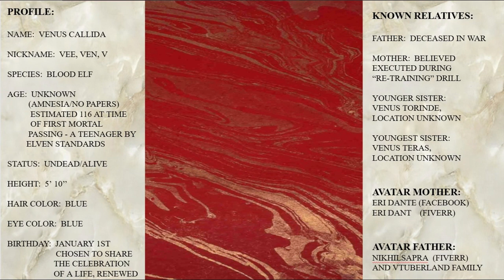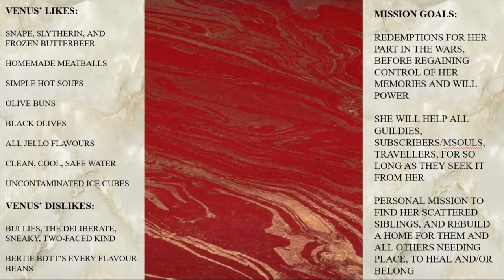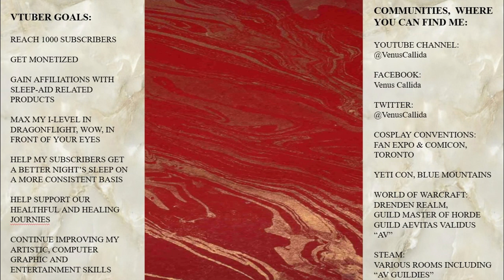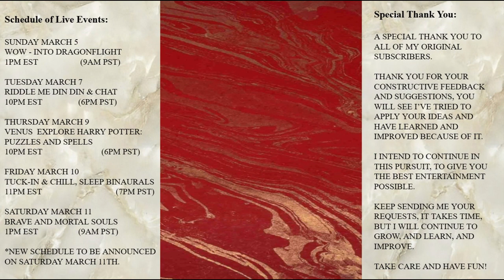Venus Backstory for DEBUT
Here's a closer look at V's backstory, in black and white.